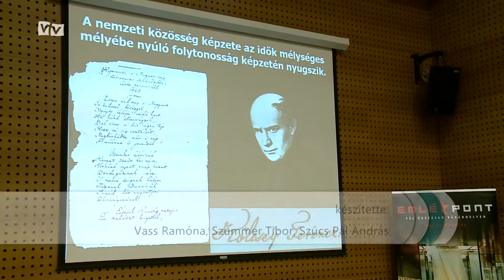Rendhagyó történelemóra a Magyar Kultúra Napja alkalmából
Vasárnap ünnepeljük a Magyar Kultúra Napját. Ebből az alkalmamból már ma délelőtt a vásárhelyi diákok egy rendhagyó irodalomórán vehettek részt az Emlékpontban, ahol Kovács Imre Attila a kultúra fontosságára és mindennapjainkban betöltött szerepére hívta fel a figyelmet.